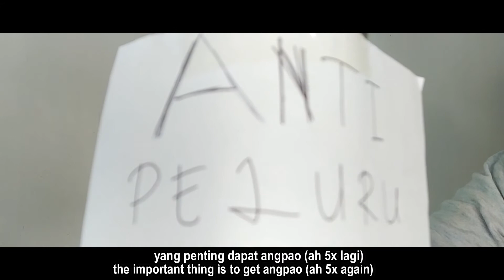ROSE - GONE MV "TAHUN BARU CINA" | INDONESIA PARODY, PIANO COVER, & VOCAL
Ini adalah video parodi, piano cover, dan vocal dari lagu ROSE GONE. Video parodi ini tentang tahun baru cina di 2021. Semoga kalian suka dengan video parodi dan cover ini. Ya, kami butuh 2 hari untuk syuting parodinya, apalgi yang susah tinju" nya sama emak dan kakek, apalgi mereka sudah tua jadi mereka susah untuk diajak buat parodi. Dan juga kami butuh 2 hari untuk buat musiknya, satu hari untuk piano dan satu hari untuk nyanyi. Ya, semoga kalian suka semua. Walapun video officialnya belum muncul, maaf jika ada yang tersinggung, tapi kami hanya buat ini utk kreatifitas. Jadi enjoy videonya yaa !

-INDONESIA-
E brothers adalah channel yang membuat music parody videos & indonesia parody. Konten music parody ini akan menjadi konten utama dalam channel ini. Yang menarik dari channel ini adalah kami tidak hanya membuat parodi music nya saja, tetapi juga sekaligus membuat piano cover dari lagu yang kami parodi kan tersebut. Dalam satu video, kami akan menunjukkan bagaimana proses membuat parodi dan music nya, kegagalan saat membuat parodi nya, kelucuannya, dan hasil parodi music tersebut

-ENGLISH-
E brothers are a channel that makes music parody videos & Indonesian parody. This parody music content will be the main content in this channel. What's interesting about this channel is that we didn't only make parodies of the music, but also made piano covers of the songs we parodied. In one video, we will show how the process of making the parody and the music, the failures of making the parody, the cuteness, and the results of the parody.